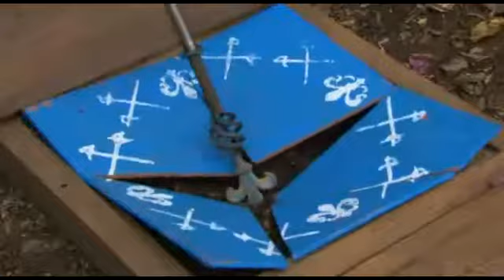Jane From Survivor Does P90x